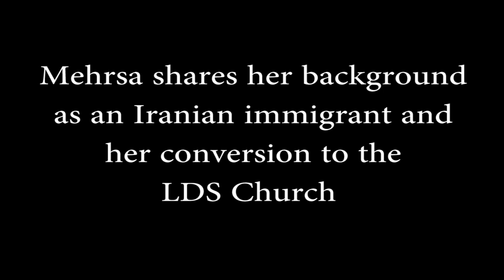Tribalism and Mormon Identity Pt. 1 - Mehrsa Baradaran | Ep. 791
In these episodes of Mormon Stories Podcast we interview the incredibly successful Mehrsa. Mehrsa and her family immigrated from Iran to the United States when she was 9. After joining the Mormon church, Mehrsa graduated from BYU and New York University law school, became law school faculty at both BYU and University of Georgia (where she now works). She is the author of two books:

- How the other half banks: Exclusion, Exploitation, and the Threat to Democracy
- The Color of Money: Black Banking and the Racial Wealth Gap

In addition to her successful career, she is the mother of three children, and identifies as an Immigrant, liberal, Mormon, Muslim, feminist, lawyer, mother who generally dislikes labels.

Topics of focus for today's episode include: Race and Mormonism, Mormons and Social Justice, and Tribalism and Mormon Identity.

00:00:00 Introduction & Announcements
00:04:55 Background on Iran and the Revolution
00:13:39 Mehrsa's youth during the Revolution
00:19:41 Transition to the US and initial experiences
00:21:41 Challenges adapting to US culture
00:23:01 Introduction to the Mormon Church
00:25:37 Cultural and religious adjustments
00:28:27 BYU experience and challenges
00:33:33 Spiritual conflicts and beliefs
00:35:37 Mission experience and personal beliefs
00:37:34 Navigating challenges as a feminist
00:40:11 Resolving conflicts with church history
00:45:07 Education and marriage
00:51:50 Career experiences and challenges
00:55:05 Insight into her books and research
01:01:15 Discussion on her first book
01:01:39 Insights into her second book
01:07:22 George Romney's influence and potential biography
01:11:48 John's disappointment with Mitt Romney
01:12:35 Overview of Mehrsa's current book

Our overall mission is to:
1. Facilitate informed consent amongst LDS Church members, investigators, and non-members regarding Mormon history, doctrine, and theology
2. Support Mormons (and members of other high-demand religions) who are experiencing a religious faith crisis
3. Promote healing, growth and community for those who choose to leave the LDS Church or other high demand religions